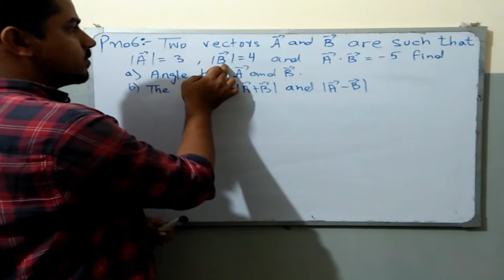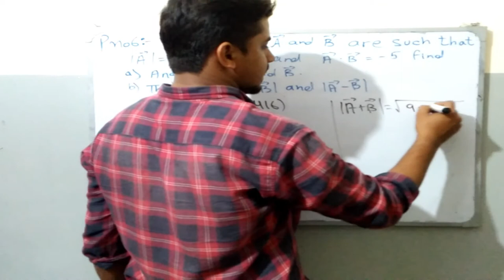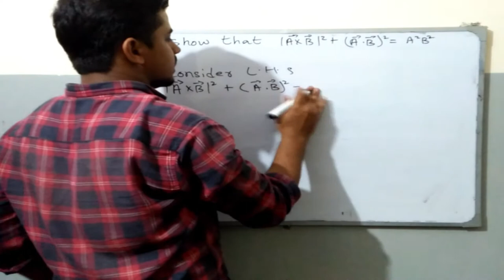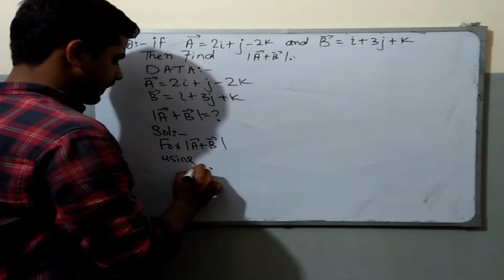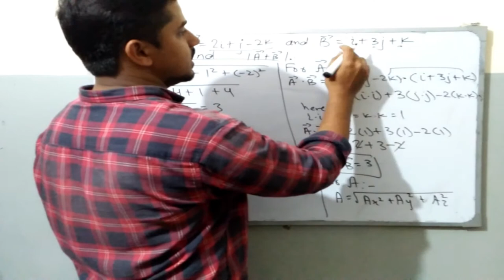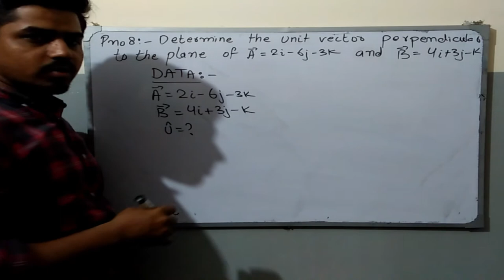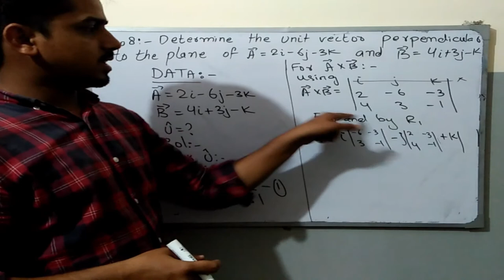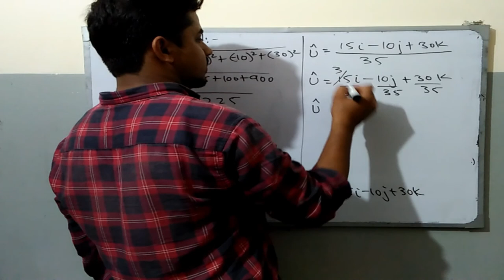Xi year numericals of chapter 2 scalar and vector